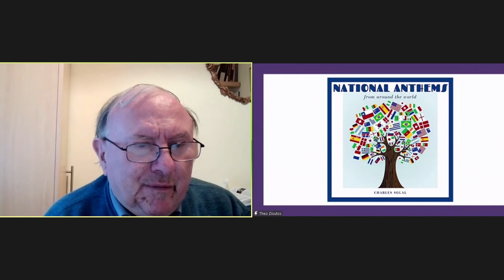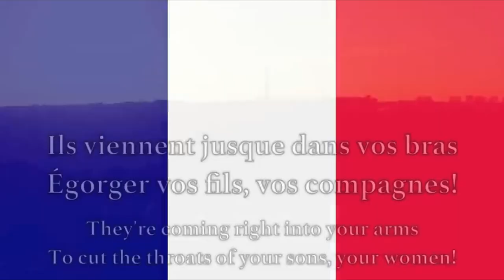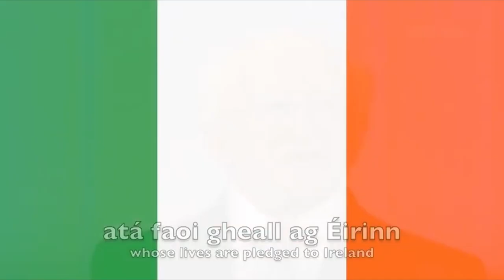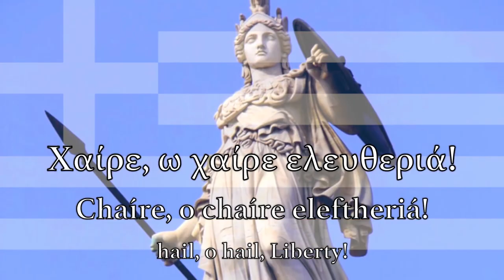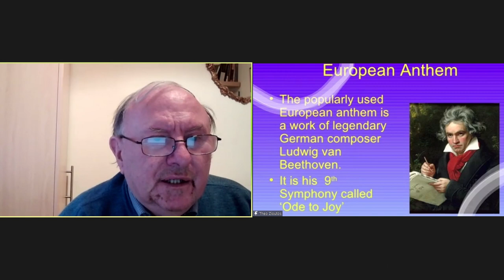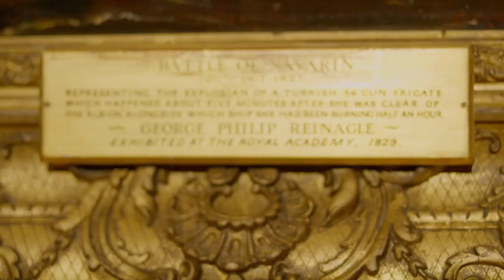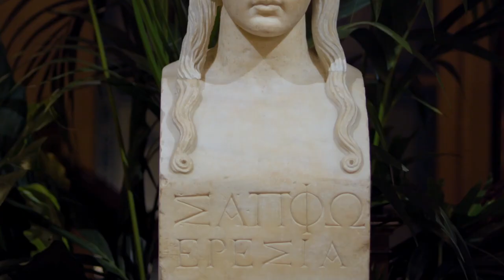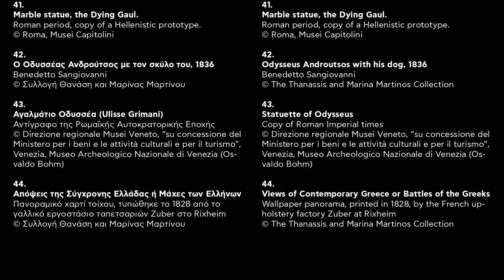From a Continent of Music: A Score of Anthems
Liam Murphy, a Society member of long standing, will give us a sneak preview of his forthcoming book - his third - on a whistle-stop tour of the 27 EU national anthems - plus one for joy, and one that waived the rules... He'll cover their deeper historical backgrounds and immediate origins, as well as the composers and lyricists. He'll discuss the particular significance of the main verses and, with the year of composition as his point of departure, trace their subsequent histories down to today.